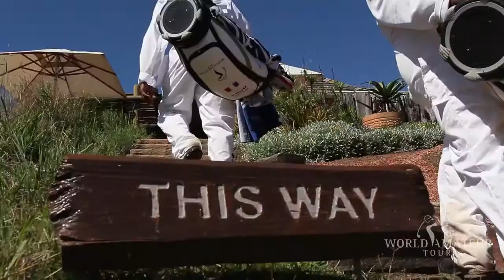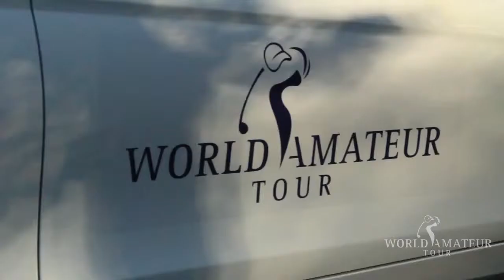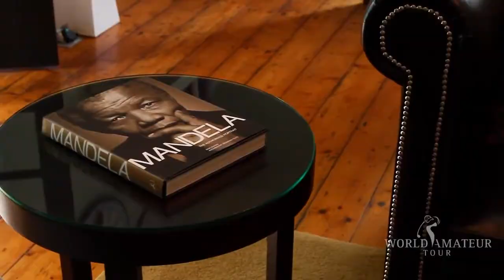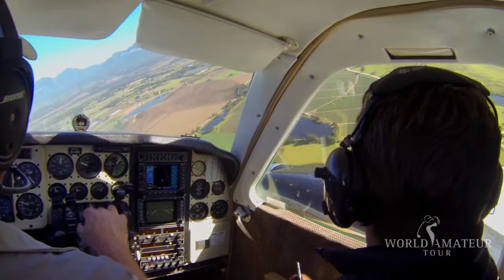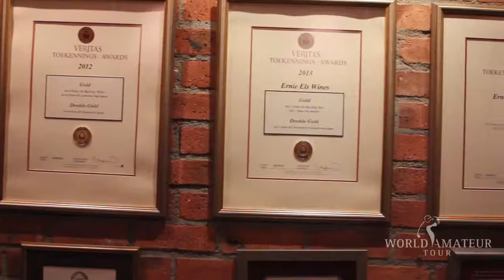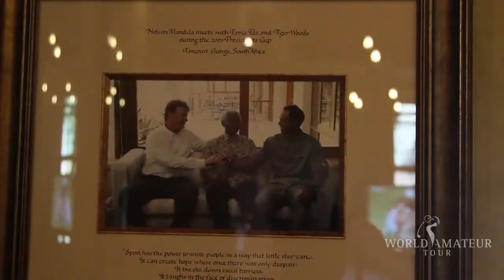SOUTH AFRICAN INAUGURAL - WORLD AMATEUR TOUR 2015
World Amateur Tour - The Links at Fancourt